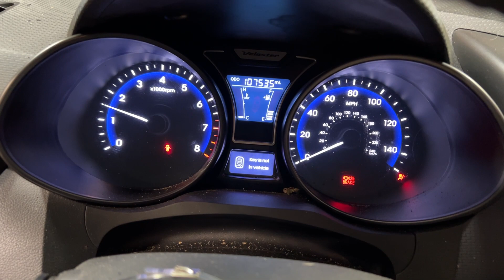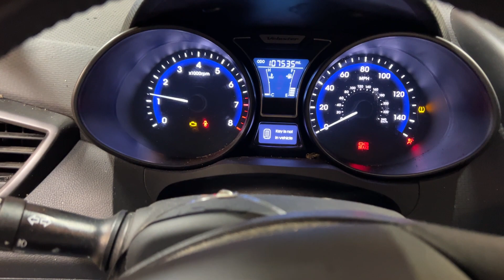FOR SALE - 23K1084 - 2013 HYUDNAI VELOSTER - 1.6L ENGINE